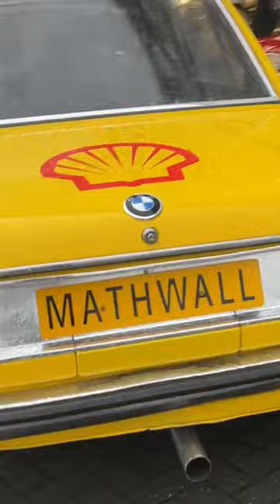BTCC BMW 3.0si 1973 ex Tony Lanfranchi - gorgeous sound ticking over, being revved